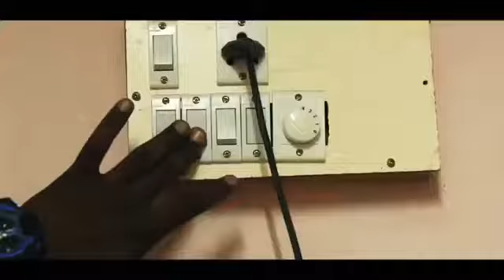Mudan tamil short films fullshortfilms..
mudanfilms SuryaCreation tamilshortfilms jan16 kanna love tiktokid kannalove...